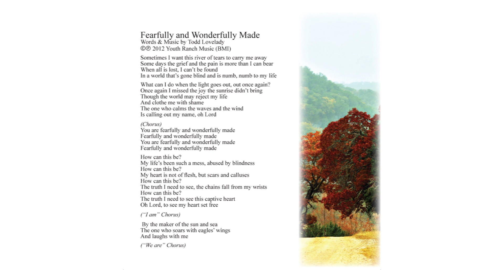Fearfully and Wonderfully Made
The Children’s Music Project is an ongoing program at Hill Country Youth Ranch, a home for abused and abandoned children established in 1977 in Ingram, Texas, The process starts when a child writes a poem, tells a story, or creates a painting, and submits it to the Music Project. Professional songwriters study the poetry or art, learn about the child, and collaborate with the child to write a song based on the child’s story or artistic work.   If the song qualifies for an album, musicians and vocalists are enlisted to make a professional quality recording. The formula has worked wonders, with many magical results.  The first album, titled Broken Wings Can Fly, was published in 1998.  A second album, Heart Like a Flower, was published in 2006. A third album, Prisoner of the Clay, was published in 2012.